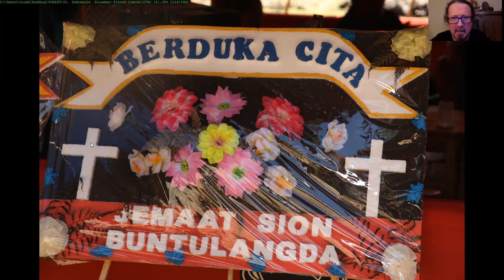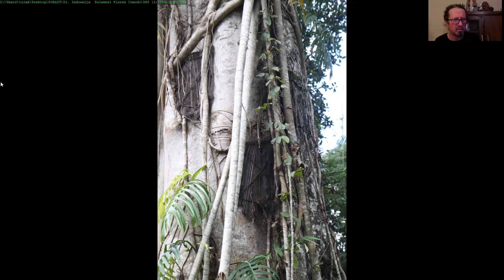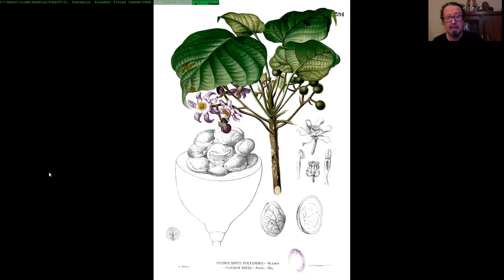INDONEZJA Celebes Flores Komodo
Indonezja to 17 tysięcy wysp rozciągniętych na tysiącach kilometrów, które rozdzielają wody Pacyfiku od Oceanu Indyjskiego. Wyspy te bardzo różnią się od siebie pod względem ludności, kultury, historii i przyrody. Przez tysiące lat mieszały się tu wpływy wielu różnych narodów, ich kultur i religii. Do dzisiaj wśród licznych plemion zamieszkujących wyspy fascynują stare, wciąż żywe tradycje (np. niezwykle skomplikowane rytuały pogrzebowe), a magia ma się w najlepsze. Zanim przywędrował tu islam, na terenach wielkich wysp, takich jak Jawa czy Sumatra, dominował buddyzm i hinduizm. Kultury te pozostawiły po sobie wspaniałe zabytki jak: Borobudur czy Prambanan.
Niezwykła i bogata jest przyroda tej części świata. Od ośnieżonych szczytów, często czynnych jeszcze wulkanów, po tropikalne dżungle, pełne olbrzymich drzew, kolorowych ptaków i owadów oraz pełne życia rafy koralowe. Tutaj żyją ostatnie na świecie orangutany. Indonezja to również wspaniałe jedzenie, bogactwo owoców morza i egzotycznych owoców.
Nasz pokaz rozpoczniemy od Jawy i kulturowej stolicy Indonezji Yogyakarty. W pobliżu miasta znajduje się największa na świecie świątynię buddyjską – Borobudur oraz wielkie świątynie hinduistyczne – Prambanan. Dalej zobaczymy wschód słońca na wulkanie Bromo. Potem przez plantacje kawy i herbaty dotrzemy do wulkanu Ijen, wewnątrz którego znajduje się siarkowe jezioro i kopalnia siarki, skąd robotnicy w słomianych koszach, na własnych plecach wynoszą kilogramy siarki. Wreszcie dotrzemy do słynnego Bali.
Kolejne miejsca to: wyspa Flores, gdzie będziemy podziwiać wschód słońca pomiędzy różnokolorowymi jeziorami wulkanu Kelimutu; Park Narodowy Komodo, gdzie żyją największe jaszczurki świata – warany z Komodo, blisko spokrewnione z dinozaurami.
Na koniec odwiedzimy wyspę Celebes (Sulawesi), uważaną przez wielu podróżników za najciekawszą wyspę Indonezji. Mieszkają tu plemiona Toradża o bardzo oryginalnej kulturze. Lud ten słynie z wyszukanych uczt pogrzebowych w intencji duszy zmarłego, aby zapewnić mu bezpieczne przejście w zaświaty.